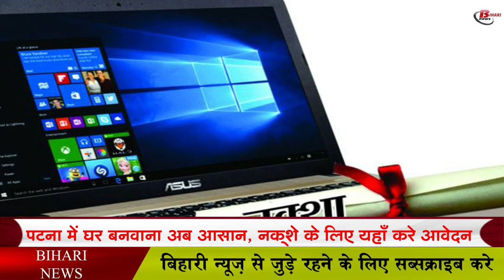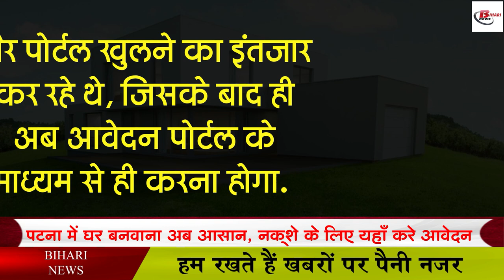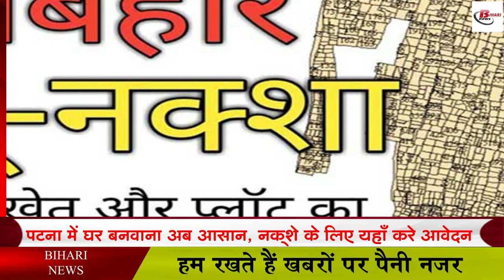पटना में घर बनवाना अब आसान, नक़्शे के लिए यहाँ करे आवेदन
If you are also thinking of building a house in Patna, the capital of Bihar in the coming time, then this video of ours is going to be very special for you because a good news has come out for building a house in Patna, where you can see the map. Now you are not going to worry because now you can apply online for the map on a portal of the Municipal Corporation only after getting the guidance of the Urban Development and Housing Department, now the Municipal Corporation has started the construction work of this portal. For this, the department has given permission only last month, according to the information received from Municipal Commissioner Animesh Kumar Parashar, new rules have been made in February.